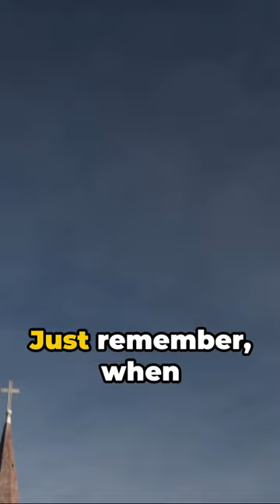A Comedic Roast of Louisiana - The Pelican State - CliffsNotes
I think Louisiana should be called the Gator State - Between the Garr, gators and water Moccasins, I won't swim in the waters there.